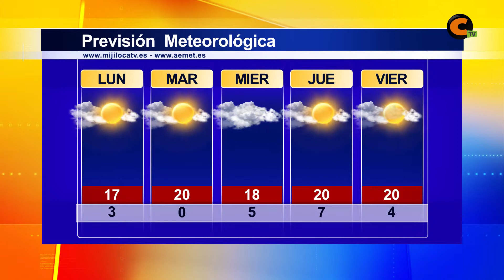El tiempo lunes 30/10/2017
Temperaturas inestables en calamocha, tras el descenso de hoy lunes mañana martes las máximas subiran para descender el miercoeles y volver a subir el jueves.